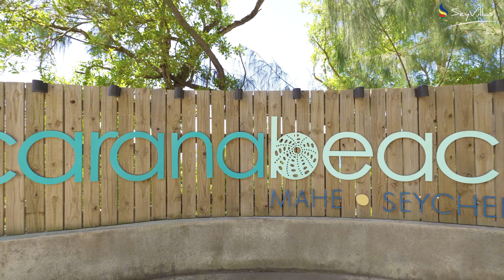Carana Beach Hotel on Mahé, Seychelles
The Carana Beach Hotel is situated on a stunning beach. This charming accommodation offersr two chalet categories with upscale facilities and is the ideal retreat for relaxing days in the north of Mahé."